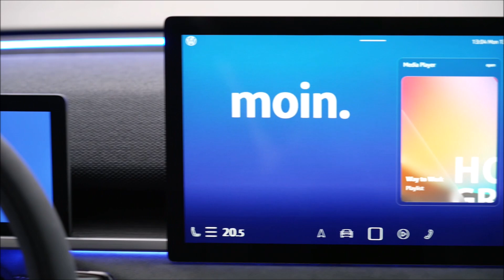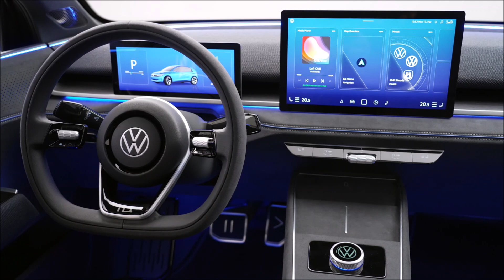Novo Golf 2025 elétrico com preço €25 mil revelado no ID.2All - detalhes e especificações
A Volkswagen revelou oficialmente o ID.2All, um modelo compacto 100% elétrico que chega ao mercado em 2025, e é tido como o Golf elétrico, e terá preço, na Europa, abaixo de 25 mil euros, ou R$ 140 mil.
Neste vídeo vamos mostrar todos os detalhes do ID.2All, mas antes eu peço para quem está assistindo que dê um like neste vídeo.
O Volkswagen ID.2All está sendo apontado como o Golf elétrico, sobretudo por conta da referência estética tradicional do Golf na coluna C larga. Segundo a Volkswagen, o ID2All reinterpreta o design do Golf de 1ª geração.
O Espaço interno é similar ao do Golf 8, com porta-malas até maior, de 440 litros, mas em termos dimensionais, o ID2All é similar a um Polo.
O comprimento é de 4,05 metros – 2 cm mais curto que o Polo, e a largura de 1,81 metros. O Entre-eixos de 2,6 metros fica entre o Polo e o Golf (que tem 2,63 metros).
O VW ID.2all adota um propulsor elétrico de 226 cv, que é capaz de acelerá-lo de 0 a 100 km/h em menos de 7 segundos. A tração é dianteira. E a velocidade máxima de 160 km/h.
A bateria pode ser recarregada de 10% a 80% em cerca de 20 minutos, certamente em carregadores de corrente contínua.
A Bateria não teve sua capacidade revelada, mas a autonomia elétrica é da ordem de 450 km, aproximadamente, na medição segundo a norma WLTP.
O termo ID.2All, ou ID para todos, é uma referência ao fato de que este deve ser o carro elétrico da Volkswagen para vender muito, em função de sua faixa de preço, abaixo de 25 mil euros.
Além disso, como o Golf é um dos carros mais vendidos na Europa, é natural que ele herde consumidores do Golf, graças ao design.

O interior traz um visual tecnológico, com múltiplas telas digitais.
O quadro de instrumentos tem tela de 10,9 polegadas e uma segunda tela, no caso com 12,9 polegadas, é montada na região central do painel.
Essa tela, quando ligada, surge a imagem de um lobo, fazendo referência à cidade cede da Volkswagen na Alemanha, Wolfsburg.
O espaço do porta-malas comporta 440 litros, mas pode aumentar para 1.330 litros se o banco traseiro for rebatido. Rebata o banco do passageiro dianteiro também, e o espaço consegue levar quaisquer objetos de até 2,20 metros de comprimento.
Em relação à disponibilidade no Brasil, a VW disse na conferência de resultados financeiros que pretende investir 1 bilhão de euros na América do Sul com foco em ampliação da eletrificação da gama na região. Mas não há definição oficial da marca sobre o lançamento do ID.2 no Brasil.